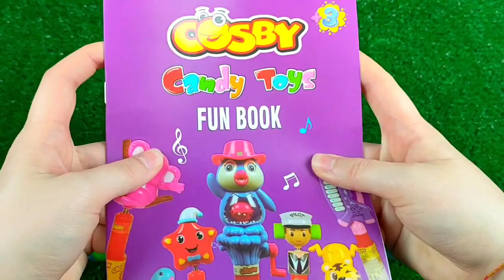ASMR BLACK Candy ENOKI MUSHROOMS BABY OCTOPUS TRUFFLE BLACK BEAN Lollipop 불닭팽이버섯 트러플짜파게티 먹 MUKBANG